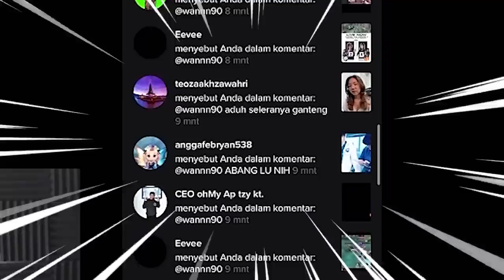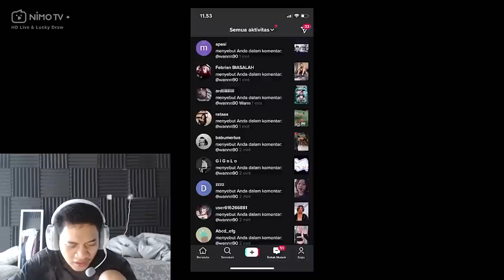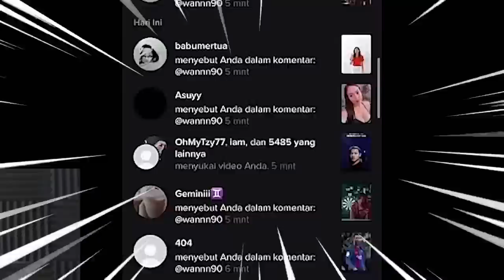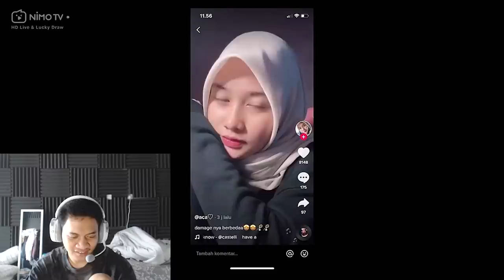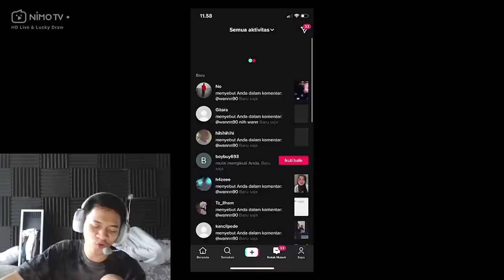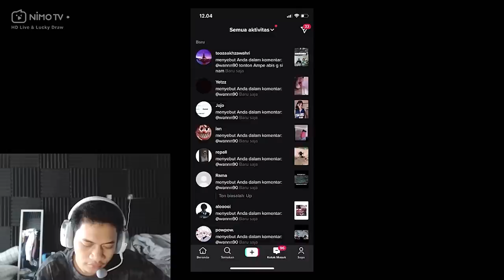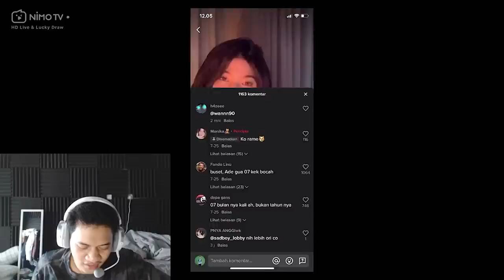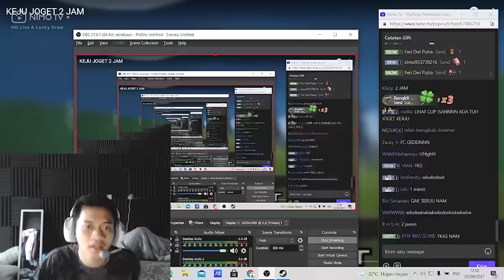MAAAKKK !! IWAN GAK TERIMA NIH :((( LESGO REACT TIKTOK PART 2 GUYS !!!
Lesgo part dua nih

Terima kasih ya buat kalian semua yang udah mau nonton konten aku ayo kasih like,komen dan juga subscribe sebanyak-banyaknya biar aku juga makin sering upload.. Jangan lupa juga buat terus nonton live aku di NimoTV.